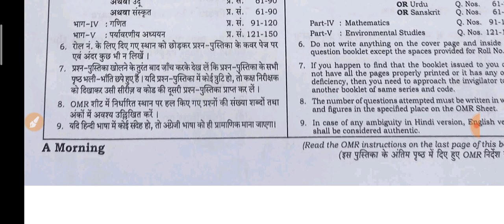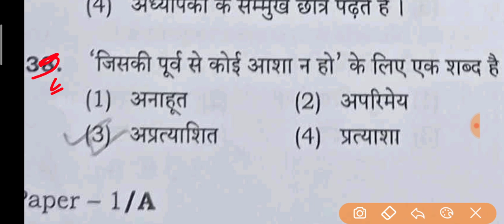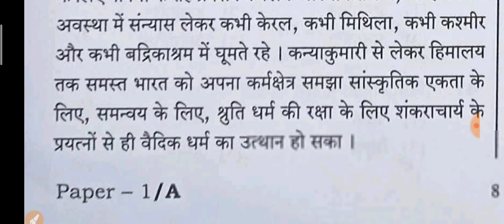UP TET Exam First Paper Answer key 2022